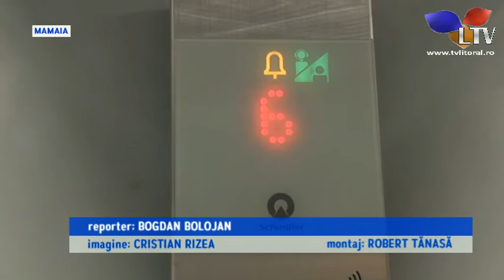Parcarea supraetajată din stațiunea Mamaia a fost în final inaugurată - Litoral TV